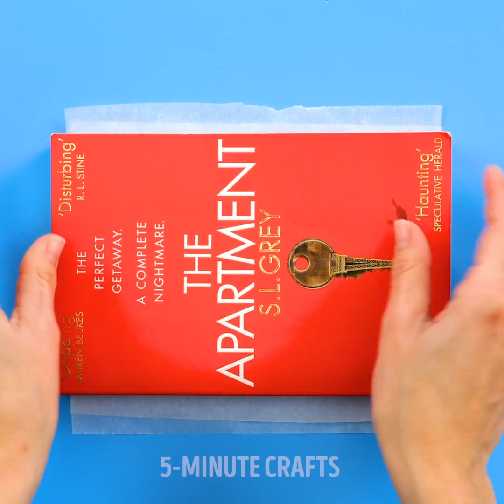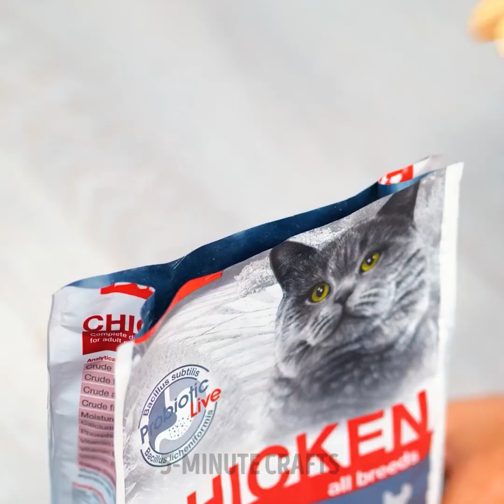Simple Glue Gun Hacks And Crafts To Improve Your Home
Sometimes we need a special touch to decorate our house. Something extraordinary made with our hands, and that represents our style very well. That's why today we invite you to discover some home decor hacks and DIY projects that will make your home a very unique and extraordinary place for any visit you have. So let's not waste any more time. Let's start discovering all the crafts that we will do today.

This time we will show you how to make simple glue gun hacks and easy crafts to decorate your home with your own hands. We teach you to repair your favorite shoes quickly. We also show you how to make a mat so that your bathroom looks lovely and your shower is safe. Create a makeup tool to paint your brows in less than 10 seconds. You can even make your own glitter bags or a mermaid fin. Are you ready?

TIMESTAMPS:
01:44 - Flower lights
04:19 - DIY phone stand
05:57 - Sparkling hairbrush
08:17 - Shoes with your name
10:43 - Watercolors at home